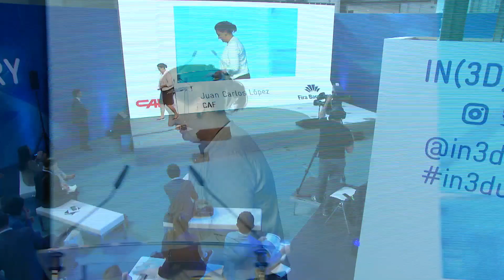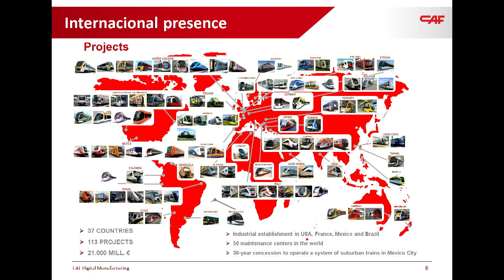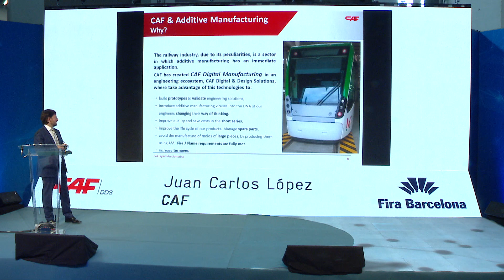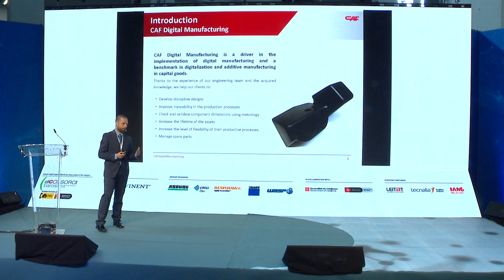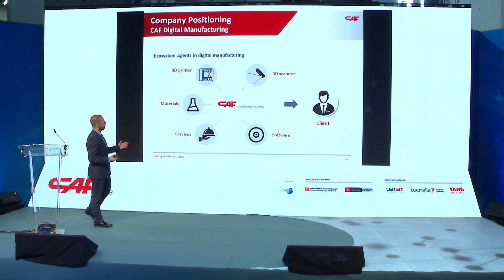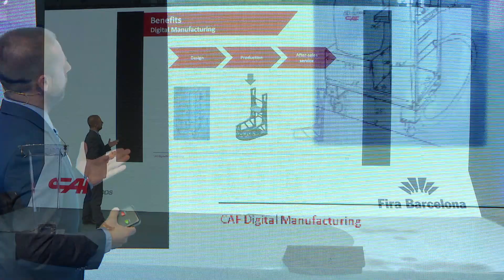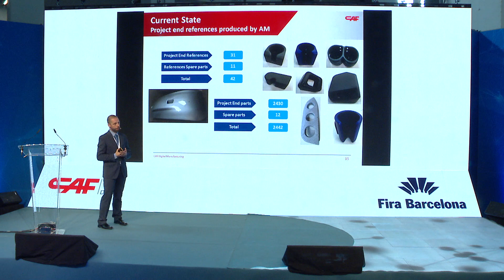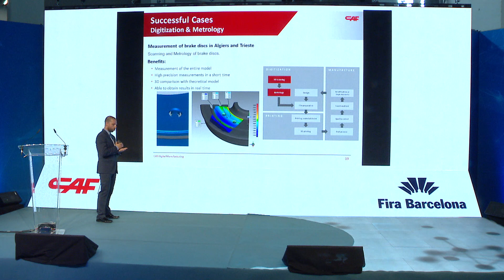CAF - Industrial AM Panel by MgA - IN(3D)USTRY 2018